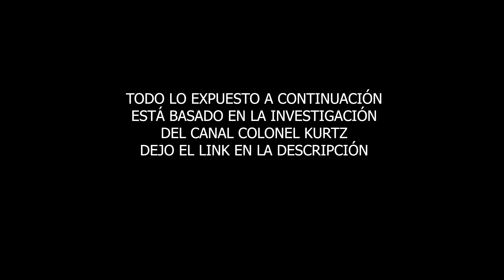MARILYN MANSON, LAS PRUEBAS A SU FAVOR.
FOTO DE PORTADA: STU KELLY
Soy Néstor Fernández cantante y guitarrista de Wesen (banda argentina de Rock Industrial)
Canal dedicado a discos, bandas, instrumentos, tecnología, todo relacionado a la Cultura Rock!

POR SI QUERÉS COLABORAR CON EL CANAL TE DEJO UN LINK DE MERCADO PAGO: wesenlandstudio.mp

O TAMBIÉN PODÉS COLABORAR CON LOS SUPER GRACIAS!

PRUEBAS DE LA INVESTIGACIÓN REALIZADA POR COLONEL KURTZ SOBRE EL CASO MANSON.

CANAL: @colonelkurtz99

EN INSTAGRAM
@wesenladstudio 👈 Seguinos